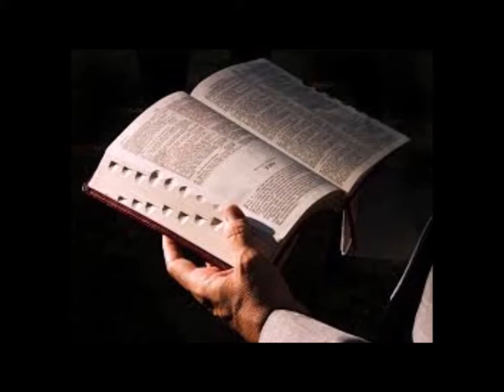SEXTA FEIRA SANTA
SEXTA FEIRA SANTA sexta feira Santa paixão e morte de Jesus no Calvário por meu e seus pecados ressuscitando no terceiro dia